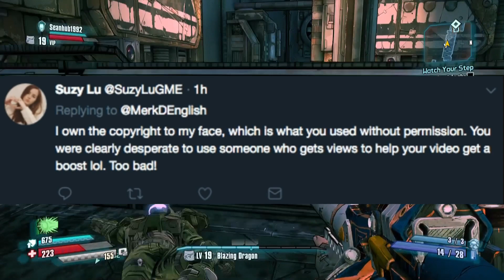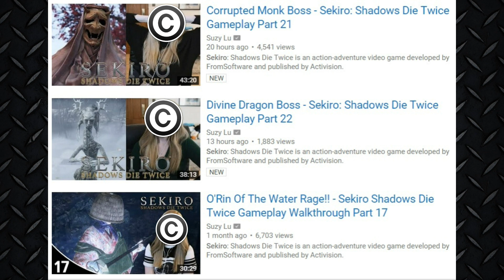Suzy Lu - Anime Hypocrisy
Suzy Lu & Steejo are up to their hypocritical tricks again. Months ago Suzy thought that it was pathetic that Mark After Dark used a small clip from her content to "try and boost views" and yet here she is using entire Anime episodes to do the exact same thing in reaction videos. The hypocrisy is real!